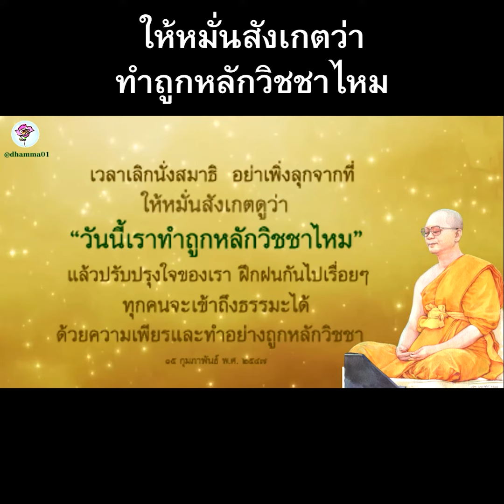T155ให้หมั่นสังเกตว่าทำถูกหลักวิชชาไหม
เวลาเลิกนั่งสมาธิ อย่าเพิ่งลุกจากที่
ให้หมั่นสังเกตดูว่า
วันนี้เราทำถูกหลักวิชชาไหม
แล้วปรับปรุงใจของเรา
ฝึกฝนกันไปเรื่อยๆ
ทุกคนจะเข้าถึงธรรมะได้
ด้วยความเพียรและทำอย่างถูกหลักวิชชา